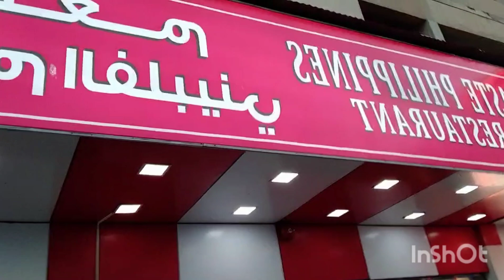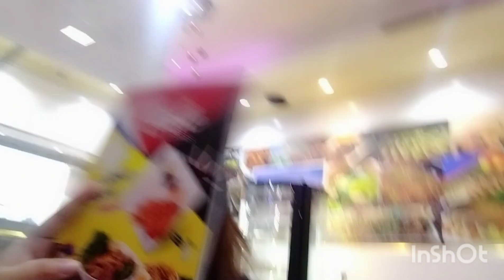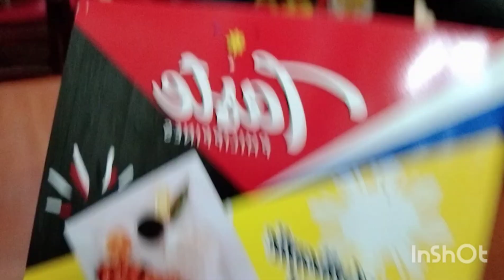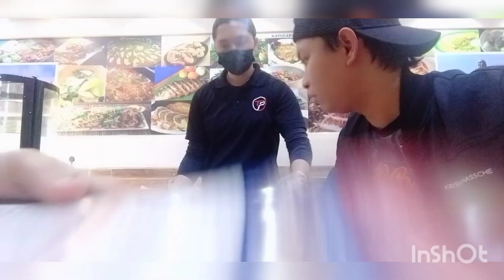DINNER TASTE PHILIPPINES INASAL AT UAE SHARJAH | Shanna chii chaii